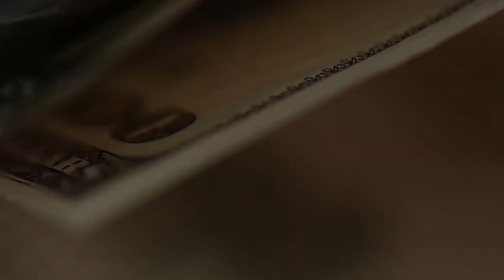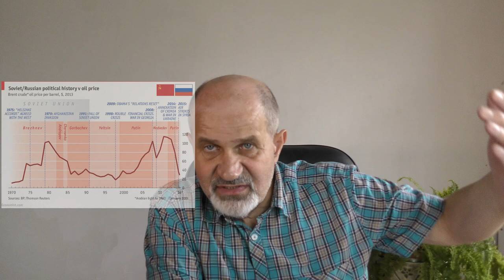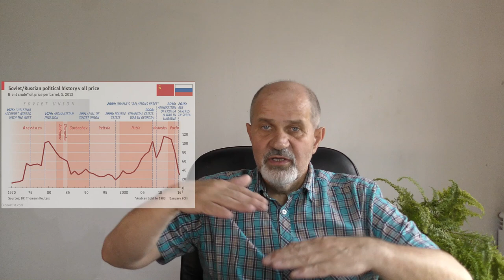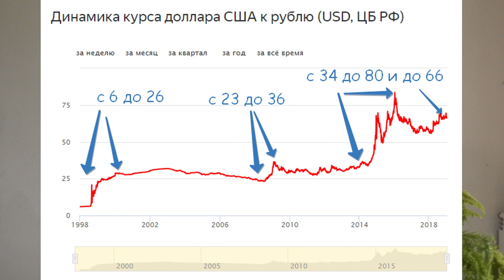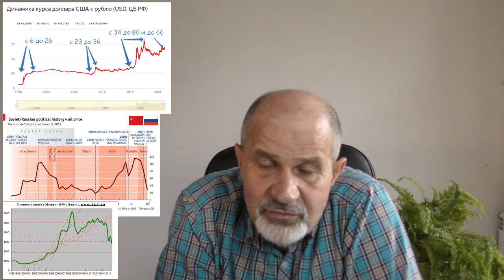Недвижимость как инвестиция. Перспективы.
О ценах на недвижимость, как они формируются и что с ними будет.
Моя точка зрения. Если не согласны - напишите. Если согласны - тоже напишите.
Может ли цена на недвижимость быть нулевой или даже отрицательной? При каких условиях? Об этом - в конце.